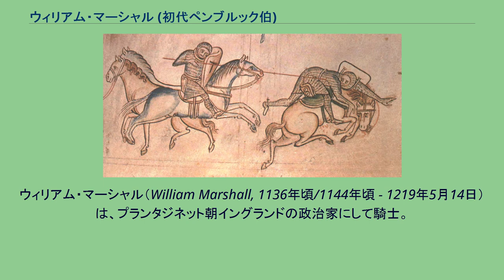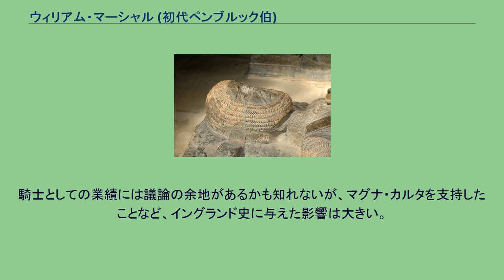ウィリアム・マーシャル (初代ペンブルック伯)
ジョン_(イングランド王)
ウィリアム・マーシャル（William Marshall, 1136年頃/1144年頃 - 1219年5月14日）は、プランタジネット朝イングランドの政治家にして騎士。
初代ペンブルック伯、ロングヴィル伯、軍務伯（アール・マーシャル）。
フランス語名ではギヨーム・ル・マレシャル（Guillaume le Maréchal）。
父はジョン・マーシャル、母はウォルター・オブ・ソールズベリーの娘シビル。
騎士としての活躍は目覚しいもので、生涯でおそらく500以上の試合をしたと思われるが、1度たりとも負けたことはなかったという伝説を残している。
プランタジネット朝の若ヘンリー王、ヘンリー2世、リチャード1世、ジョン王、ヘンリー3世の5人の王に仕え、卑賤の身分からイングランドの摂政、そしてヨーロッパで最も有力な人間の一人となった。
ウィリアムの登場以前、マーシャルという言葉はイングランド王の家政機構の中で「厩の長官・警護役」でしかなかったが、彼が死去した時には、単に「マーシャル」と言えばそれでイングランドはもちろん、ヨーロッパ中の人間がウィリアム・マーシャルを連想するほどであった。
1136年または1144年頃、ウィルトシャーの小規模な地主の家に生まれる。
祖父ギルバートは地主でありながらイングランド王ヘンリー1世に厩役（軍務伯、アール・マーシャル）としても仕え、王家の馬の管理を任された。
父ジョンもアール・マーシャルを受け継いでヘンリー1世に仕え、役職名マーシャルを姓として名乗った。
ウィルトシャーの小さな所領の女相続人と結婚もしていて、2人の子（ギルバートとウォルター、ウィリアムの異母兄）を儲けた。
イングランドが無政府時代に入ると父は初めヘンリー1世の甥スティーブンに仕えたが、1139年にヘンリー1世の娘マティルダに寝返り、妻と離婚してソールズベリー伯爵パトリック・オブ・ソールズベリーの妹シビルと再婚した。
この夫婦の間に次男として生まれたのがウィリアムである。
1152年、ウィリアムが8歳頃の時、父に捨てられる経験をしている。
この頃スティーブンの軍によりニューベリー城を包囲された時、スティーブンはジョンが休戦を求める代わりに四男のウィリアムを人質として要求、ウィリアムは敵陣へ送られた。
だが、父が約束を破ってしまったためスティーブンがウィリアムを縛り首にすると恫喝すると、父は「好きにしろ、俺にはもっとマシな息子作るハンマーと鉄床があるんだからな！」と答えたという。
しかし、スティーブンの慈悲によりウィリアムは殺されず、2ヶ月の間人質として捕らえられた。
1153年にスティーブンとマティルダの息子アンリ（後のヘンリー2世）が和睦して無政府時代が終焉、翌1154年にスティーブンが死去してヘンリー2世が即位、ウィリアムは無事両親の下へ返された。
父はマティルダへの貢献の報酬としてウィルトシャーの荘園を与えられ富裕になったが、役職と遺産は長男で異母兄ギルバートが相続するためウィリアムは自立を考えなければならなかった。
ボールドウィン・ド・ギーヌを落馬させたウィリアム・マーシャル。
マシュー・パリスの『大年代記』より 長男でなかったウィリアムは、相続すべき土地も財産もなかったため、財産は自分で稼ぐ必要があった。
12歳頃（1156年頃）にノルマンディーのタンカルヴィルへ送られ、マーシャル家と姻戚関係（母の従兄弟）にあったウィリアム・オブ・タンカーヴィルの居城タンカルヴィル城で育てられる際、ウィリアムは騎士になるべく修行を積まされた。
騎士に叙任されたのは1164年頃、ヘンリー2世とフランス王ルイ7世が衝突したノルマンディーの戦場での叙任式と推定されている。
初戦闘は叙任式直後で、突撃で槍が折れ馬が負傷したが街路の戦闘で手柄を立てた。
しかし捕虜を確保せず身代金を取らなかったため戦闘前より金に窮してしまい、見かねたウィリアム・オブ・タンカーヴィルに馬上槍試合（トーナメント）を勧められ、負傷が元で死んだ馬の代わりに新しい馬も与えられ、トーナメントへ出場することになった。
当時のトーナメントは危険を伴い、死ぬことすらあるというものだった。
さらに、負けた場合は捕虜に取られ、勝利者に馬と甲冑を没収の上、身代金を支払うシステムであった。
このトーナメントに勝利する...